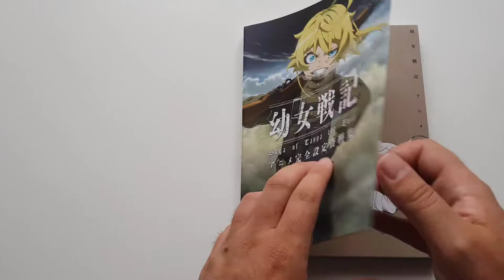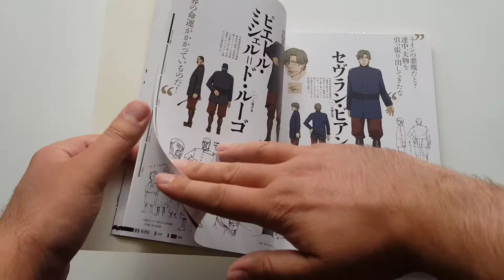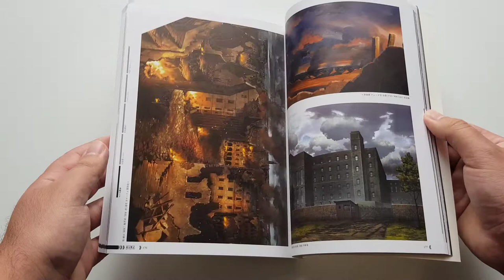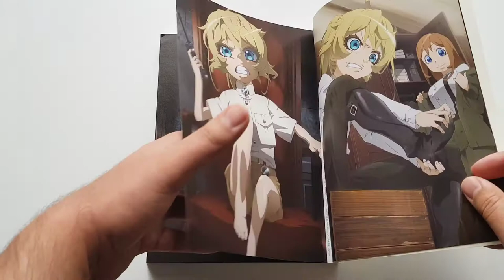Saga of Tanya the Evil Anime Complete Setting Book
Saga of Tanya the Evil TV Anime Complete Production Documents Collection, nebo také tuto knihu naleznete pod jménem - Saga of Tanya the Evil Anime Complete Setting Book

Publisher: Kadokawa
Publication Date: May 31, 2017
Number of Pages: 224
Language: Japanese

Delve deeper into the twisted world of the TV anime Saga of Tanya the Evil like never before with the Complete Production Documents Collection from Kadokawa. Through 224 pages, the book is packed with character production art, prop designs, background art, art boards, cover illustrations from the original light novel, and a selection of illustrations published in magazines to date. There’s also a huge roundtable discussion with series creator Carlo Zen, Yasuko Kamimura, Kenta Ihara, Yuji Hosogoe, Satoru Hirayanagi, Hiromi Taniguchi, and Takuya Sumigi that gives new insights and secrets into its production.